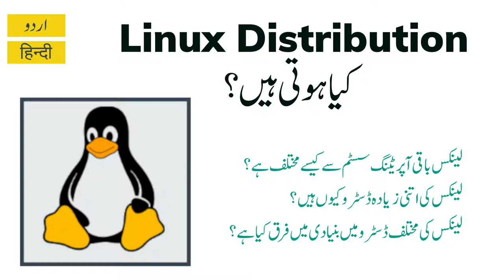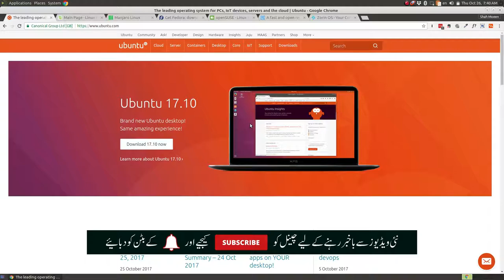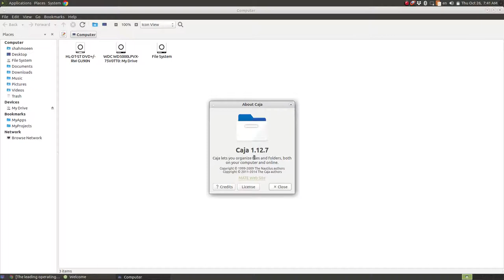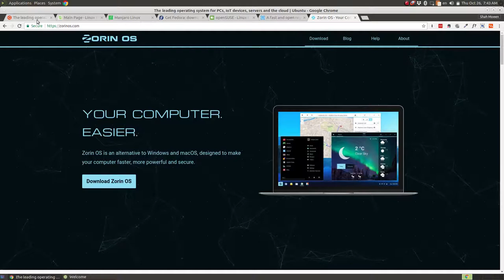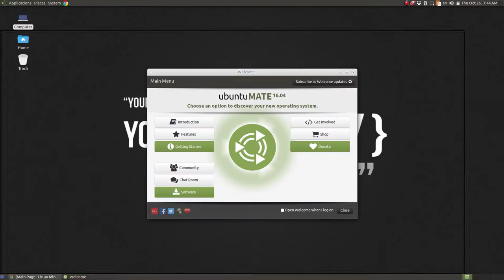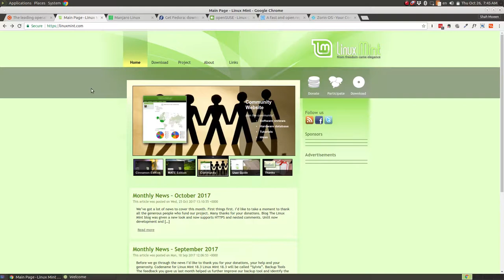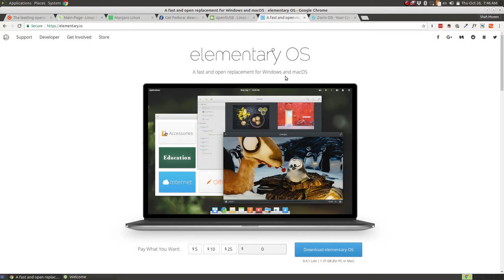What is a Linux Distribution or Linux Distro - Urdu Hindi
What is a Linux Distribution or Linux Distro - Urdu Hindi Video

In this Video I will talk about linux distributions. What are linux distributions or distro? What is difference between different distro? Why there are so many linux distro exist? The language of This video is Urdu / Hindi.